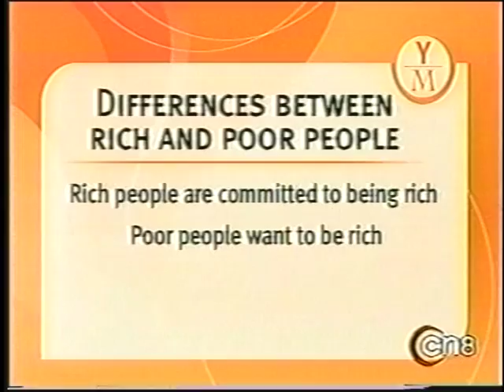Harv Eker on "Your Morning CN8" Philadelphia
Philadelphia CN8 interviews Harv Eker